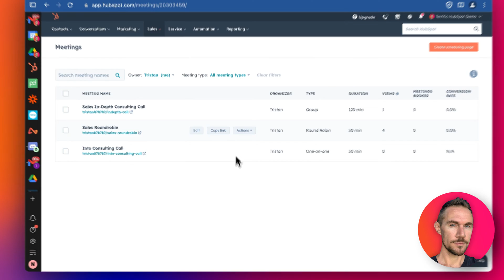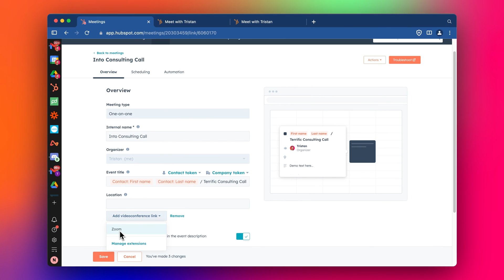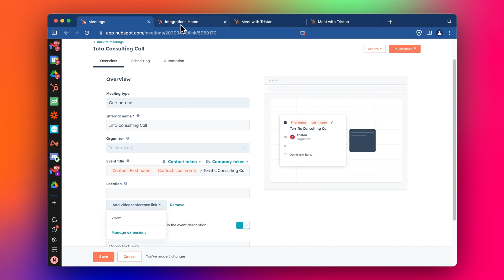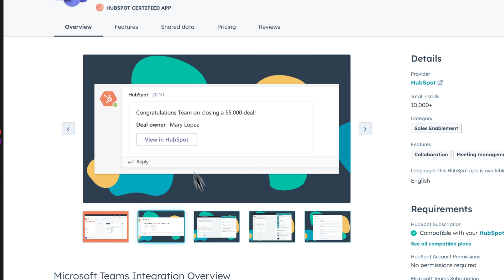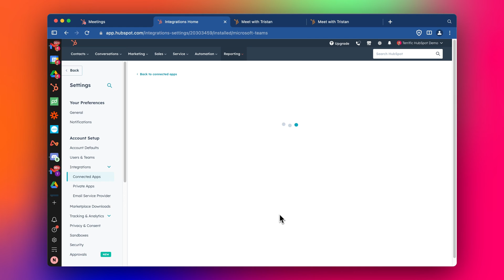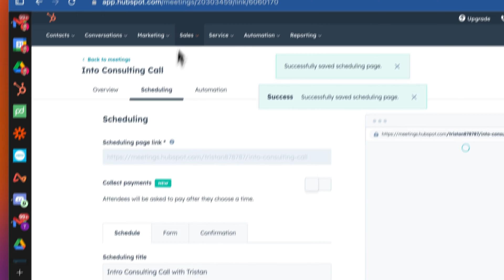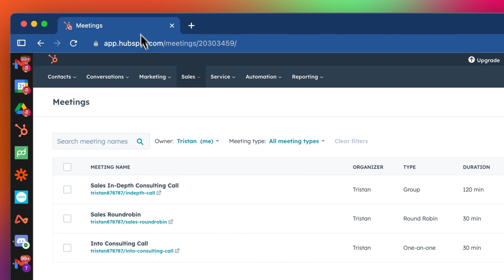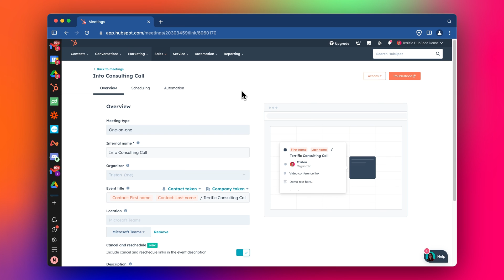Add Microsoft Teams to HubSpot's Free Meeting Scheduler Tutorial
In this tutorial I'll take you through how to setup Microsoft Teams as your preferred video conferencing method inside the HubSpot Meeting Scheduler, so that when a contact books a meeting then they will automatically receive the Microsoft Teams link in the calendar invitation. This means you don't have to manually set it up or send it to them later. It ensures a smooth meeting experience for everyone and makes your life a little bit better.

😎 If you haven't had a chance yet, check out HubSpot for free

-- Stuff --

🎬 I use Screen Studio to easily record most of this video

-- Terrific --